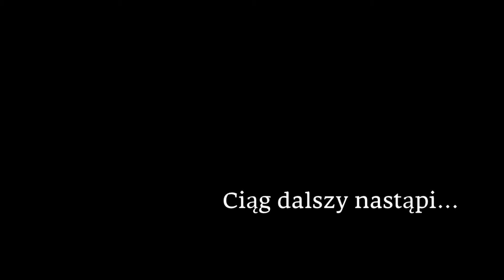Jan Brzechwa - Chrzan (czyt. Jerzy Minuczyc)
Nagranie zrealizowane w ramach projektu "Szalony dziadek czyta dzieciom".

Realizacja i montaż dźwięku: studioMaster Marek Molenda
Montaż obrazu: Marek Molenda
Pianino (improwizacja): Marek Molenda

Zapraszamy do zapoznania się z naszymi działaniami, szczegóły na stronie internetowej Stowarzyszenia Odnowy i Rozwoju Gminy Orońsko: